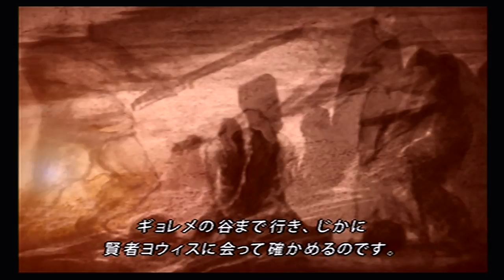Shadow Hearts 2 Ch. 10 (FMV#063) 隠者ヨウィス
:: Game : Shadow Hearts 2 (PS2)
:: Recorded By : Zidane Jameel 2
:: 第十章 (Chapter 10) : 意思を継ぐ者
:: Title : 隠者ヨウィス
:: Scene : 063
:: Language : Japanese
:: Subtitle : Japanese
:: Watch & Enjoy ::